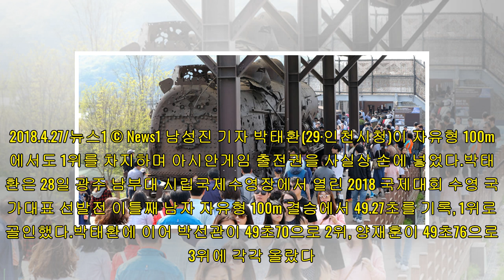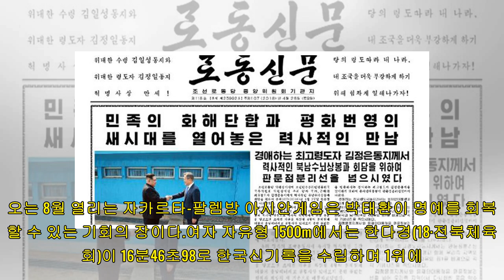박태환, 자유형 100m도 1위…여고생 한다경 한국新